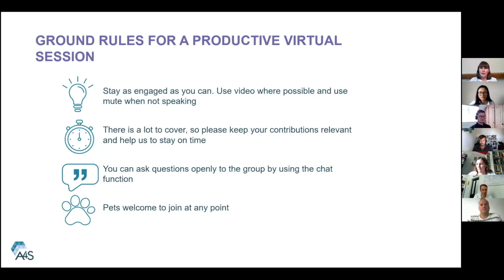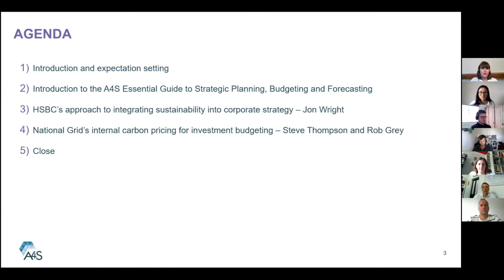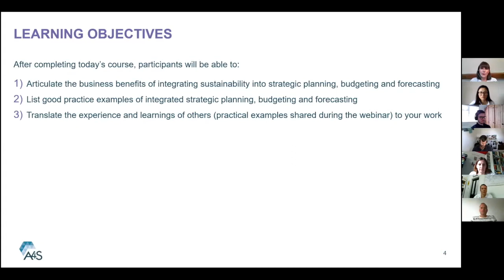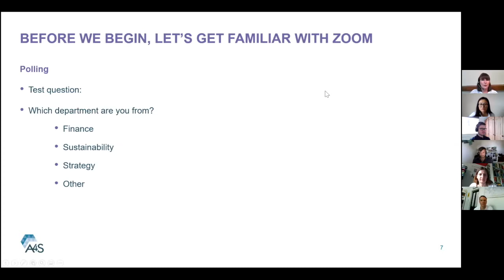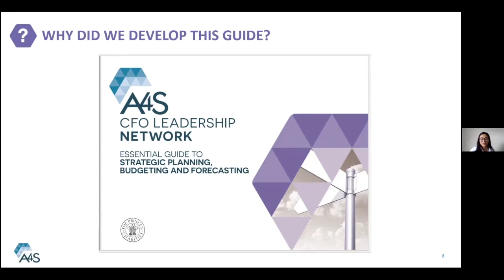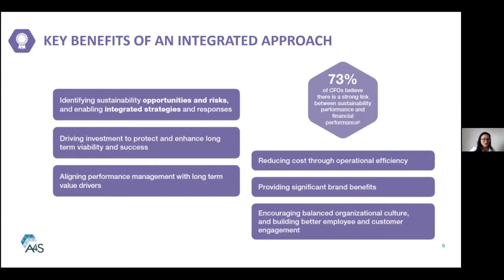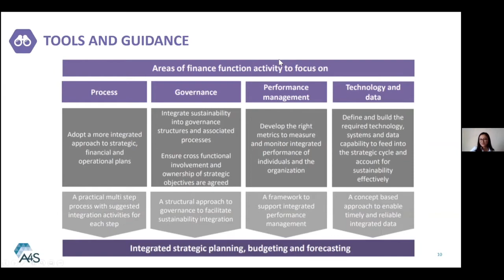Transform your decisions - Strategic planning, budgeting and forecasting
This  interactive webinar considered how companies have incorporated sustainability into their strategic planning, budgeting and forecasting activities.

Speakers:
-Jon Wright, Sustainable Finance Reporting Manager, HSBC discussed HSBC’s integration of sustainability into strategic planning
-Steven Thompson, Environmental Sustainability Manager, and Robert Grey, Electrical Transmission Finance Business Partner, National Grid discussed embedding a carbon price into budgeting and the combined role of sustainability and finance teams